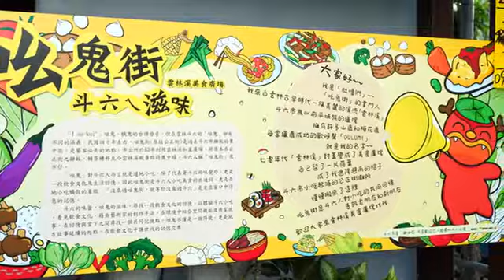[雲林縣] 雲林溪美食廣場 (美食)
夜市、美食街，不僅在都市裡有，連在雲林斗六的鄉鎮地方也有。俗稱「夭鬼街」的公正街，因為人潮漸多、交通變擁擠而且髒亂，當地攤商整合以後，一起遷到雲林溪加蓋而成的美食廣場，把所有的地方美食都集合到這裡。廣場目前有四十多攤各式美食、十多攤的傳統老店，是一個經過完整規劃和管理的休閒小吃世界。這裡的攤位賣的美食有各種選擇，平時也是斗六人休閒逛街的好去處，也讓來到斗六的觀光客，便於尋找各種美食。